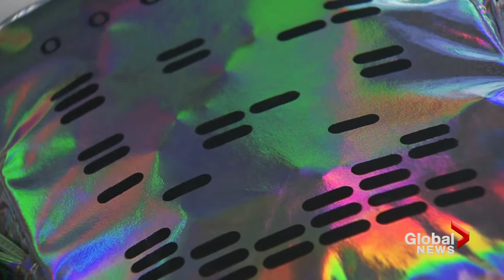LaSalle College Vancouver - Global TV: Fashion Forward - Ization by Amy Herndon